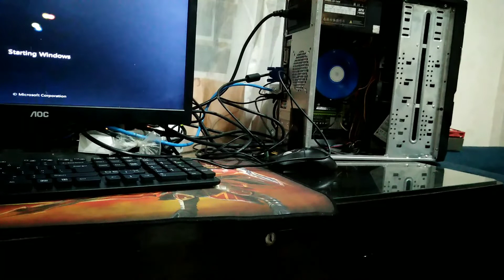How to Replace your AMD CPU Cooler fan?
This video is to help you replace old CPU Fan. It is very easy.